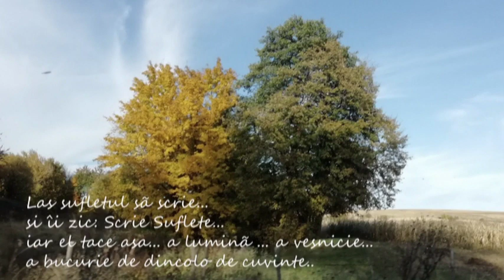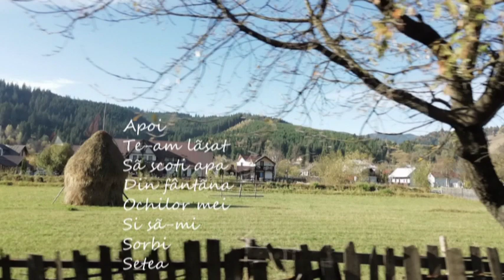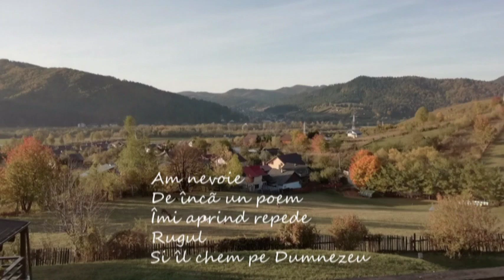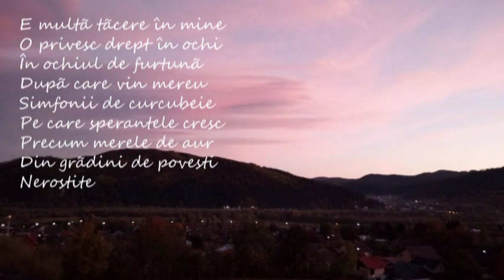Paşii pelerinului ~ Bucovina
“Cum să nu te laşi scris de poezie când omule o poezie eşti?
 Cum să nu te laşi scris de poveşti când omule ţesut eşti din poveşti?”  Vanda Florea